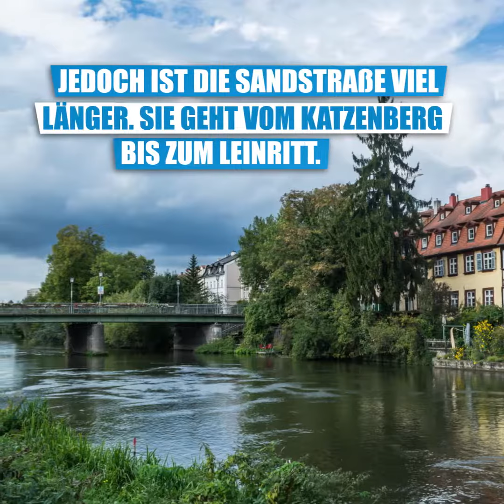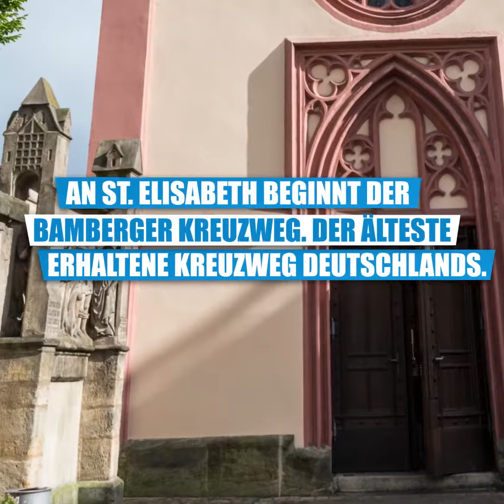Die Sandstrasse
7 Fakten über die Sandstrasse

welche Erinnerungen habt ihr an Bambergs berühmteste Straße?